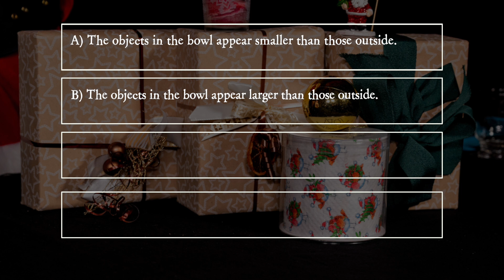PiA - Physics in Advent 2023 - question 23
"PiA - Physics in Advent" is offered by Georg-August-Universität Göttingen in cooperation with the German, Netherlands‘, Austrian, Swiss, and European Physics Society, the Association of German Engineers, the German Centre for aerospace, LEIFIPhysik of the Joachim Herz Foundation, the MNU association for the promotion
of STEM lessons as well as IUCAA (India), Global Sphere network, Science on Stage, “Komm mach MINT”, “MINT Zukunft schaffen”, IM3O, ECYGDA and the TUM Millenniumschool‘s programme.

„PiA - Physik im Advent“ wird von der Georg-August-Universität Göttingen in Kooperation mit der Deutschen, Niederländischen, Österreichischen, Schweizer und der Europäischen Physikalischen Gesellschaft, dem Verein Deutscher Ingenieure, dem Deutschen Zentrum für Luft- und Raumfahrt, LEIFIPhysik der Joachim Herz Stiftung,
dem MNU-Verband zur Förderung des MINT-Unterrichts, dem Deutschen Patent- und Markenamt, IUCAA (Indien), Global Sphere network, Science on Stage, Komm mach
MINT und MINT Zukunft schaffen, IM3O, ECYGDA und dem TUM Millennium school‘s programme angeboten und durchgeführt.